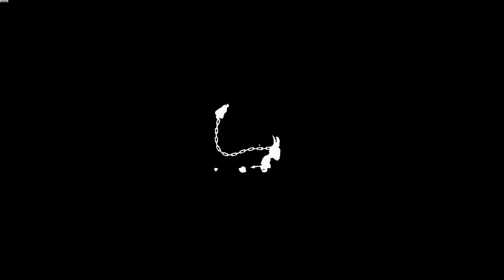Hell Pie | GamePlay PC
Hell Pie is an obscene 3D platformer that takes bad taste to the next level! The game sees you grab the horns of Nate, the ‘Demon of Bad Taste’. He is given the honorable task of gathering the disgusting ingredients for Satan’s infamous birthday pie. To do so, Nate must venture out into the overworld and do whatever it takes to ensure those ingredients are secured in time, or there’ll be hell to pay!

Luckily Nate isn’t alone on this quest, his ‘pet’ angel Nugget is there to offer support. Nugget offers his holy insight when needed, but more importantly is chained to Nate, so can be used like a grappling hook or swung around as a weapon. Nate can also equip horns he finds across the world to give him new hellish abilities.

Together Nate and Nugget will explore insane environments, meet tons of repugnant characters and witness some truly shocking sights. Hell Pie is a seriously twisted take on the classic mascot platformer, come along for the ride if you think you can stomach it!

Become a demon: You're Nate, demon of bad taste, the 8th deadly sin. While not taken very seriously in hell, he is feared on earth (by some...a few...2-3 people at least).
Heavenly support: Nugget the angel does not only look cute, he's also useful. Throw him like a grappling hook, use him as a weapon and let him be your guide.
Freedom: Use the extensive moveset to overcome obstacles the way you want.
Filth: It might look cute, but there are violent characters, illicit drugs and sodomy.
Stuff: Collect things! Lots of things!
Hell and above: Explore 4 big worlds and survive challenging platforming levels.
Fashion: Buy outfits. You're the demon of bad taste and should look the part.
Random bullet point: Did you know? Necrophiliac ducks exist.